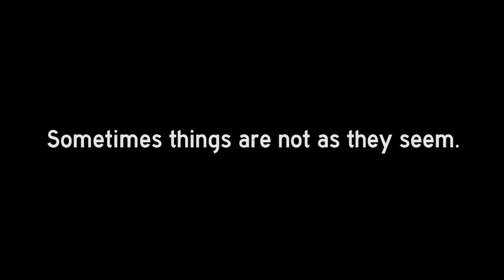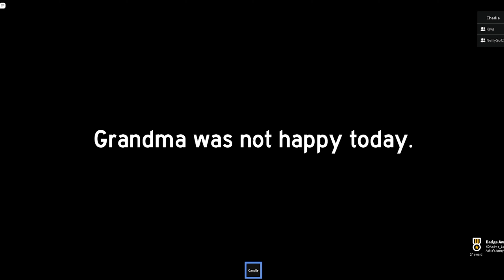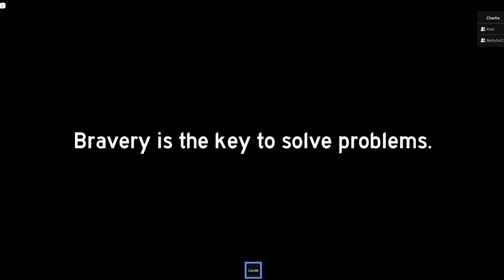WE GOTTA FIND GAM GAM - Roblox Horror - GRANDMA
Thanks to these beautiful people who joined me along this spooky ride!

Nelly
Kiwi